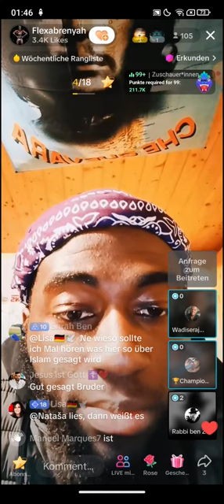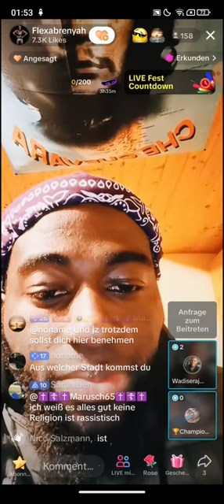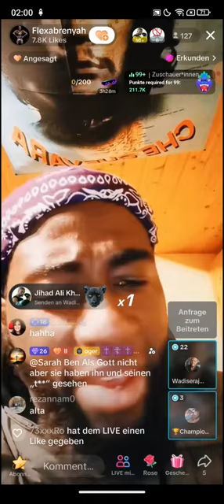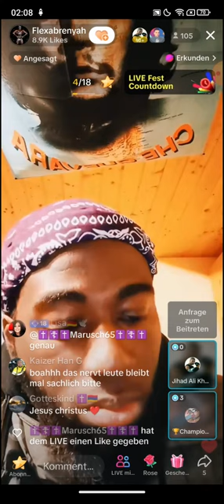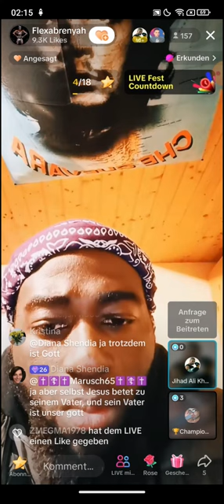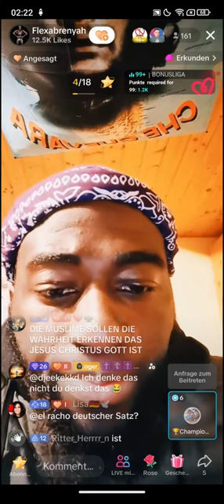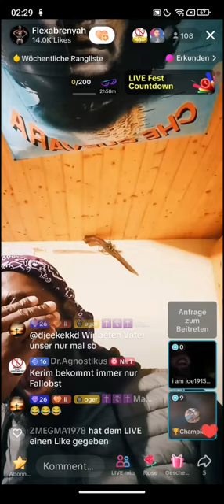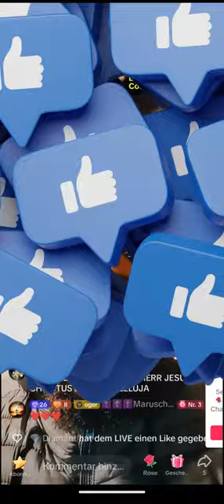Flexabrenyah deckt auf ❗❗ 19.11 | Wo geht dieser Fuß hin? | 🐪🥃 mit Milch ist die Wahrheit 🤪